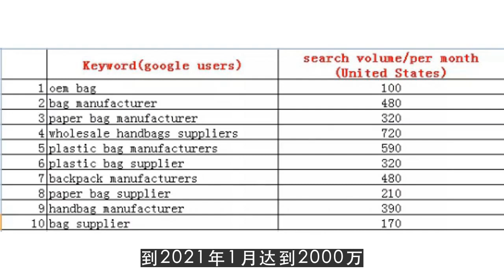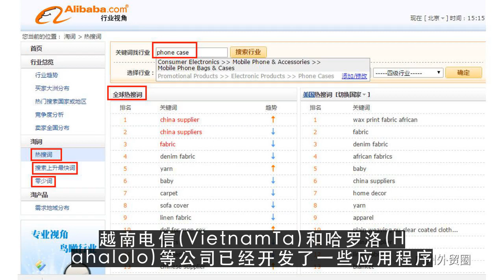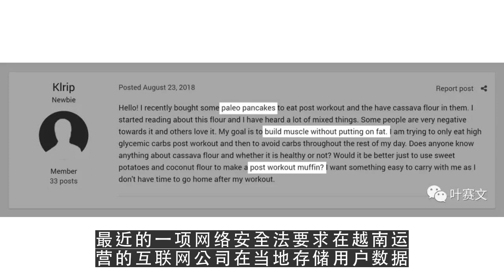youtube下载app,越南本地社交软件Gapo正式上线